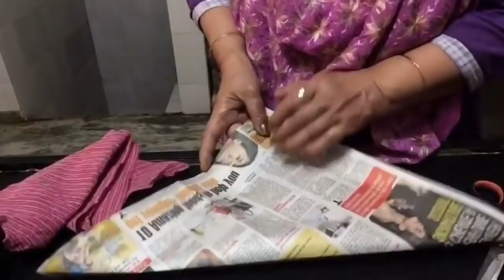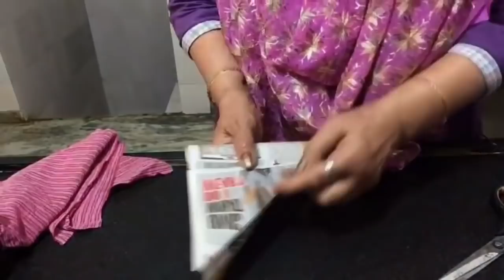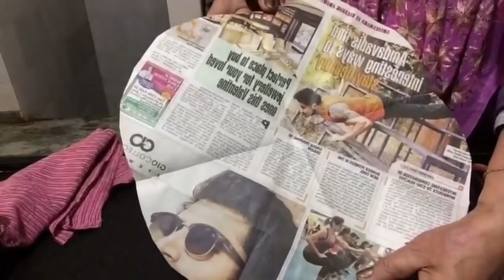DlY ; Plaster of Paris flower pot from old cloth/Hindi tutorial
Very artistic flower pot can be made with the help of pop and old cloth see the process and if you like my vedio do like and share with your friends and family and support by subscribing my channel thanks!
Materials :::
Any old cloth (thick cloth is better for stiffness )
Pop ( acc to the cloth)
Water
Any bottle n plastic to cover d bottle (sufficient height is required to give perfect shape)
Enamael colours all depends on ur choice(nerolac or Dulex )
Gold dust with solvent which is easily available on paint shop
Cap to be attached at d bottom

 Important note ::::::Friends as these pots r made of pop v can’t plant a live plants in it but v can put any planted pot in side it n use in our interiors as I showed in the video dts why no drainage hole is required 🙏👍Happy crafting visit my channel with so many interesting n exciting videos